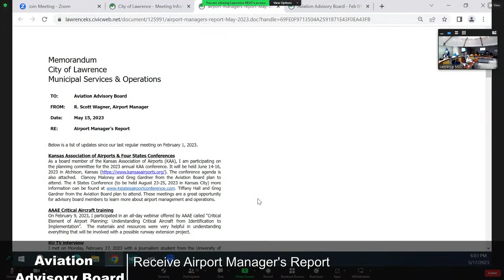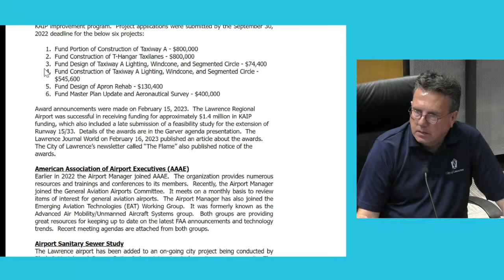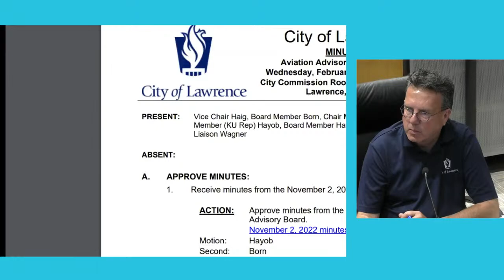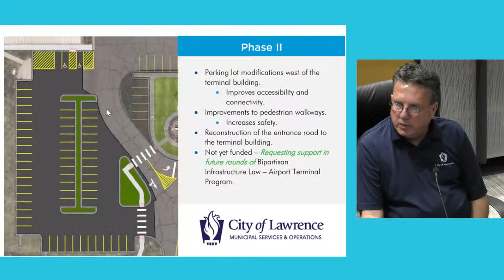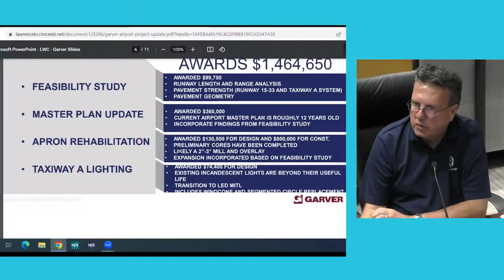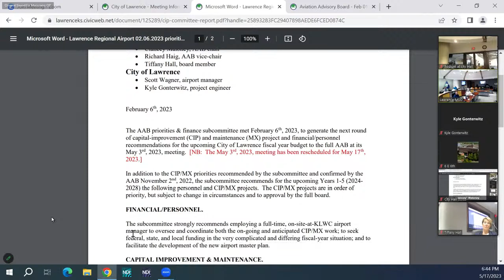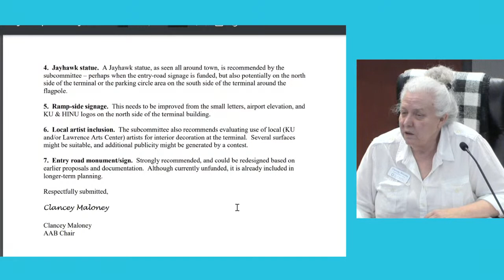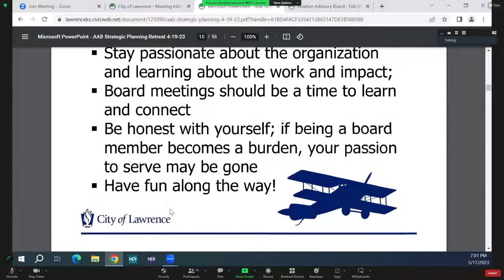05/17/23 Aviation Advisory Board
A.  APPROVE MINUTES:

      Receive Draft Minutes from the February 1, 2023 meeting.

 B.  PUBLIC COMMENT:

 D.  STAFF ITEMS:

      Receive the Airport Manager's Report.

 C.  AGENDA ITEMS:

      Receive update on the terminal improvement project.

      Receive update from Garver Engineering on planned Airport Capital Improvement Projects and T-Hangar Taxilane Project.

 E.  FBO REPORT:

    1.  Receive FBO Report from Lloyd Hetrick

 F.  BOARD ITEMS:

      Receive the Capital Improvement Committee Report.

      Receive the marketing committee report.

      Discuss the April 19, 2023 Strategic Planning Retreat.

      Recognition of outgoing board members.

 G.  CALENDAR:

      Next meeting is August 2, 2023.

 H.  ADJOURNMENT